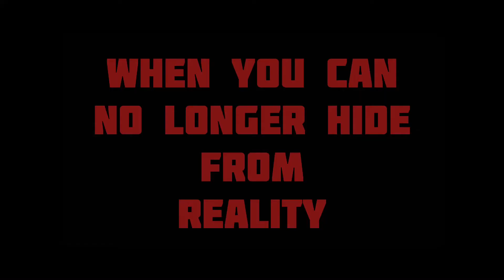The Bart Movie (2021)Trailer